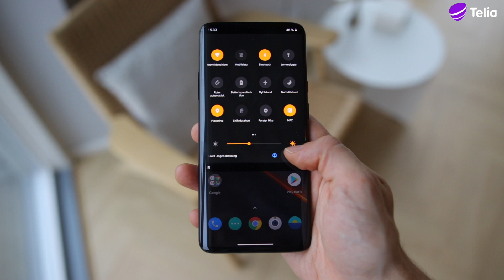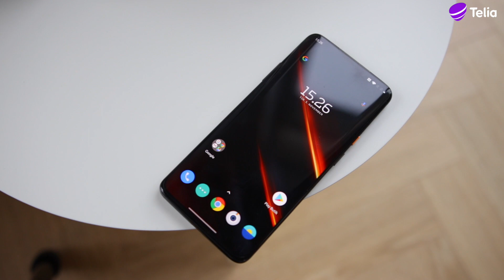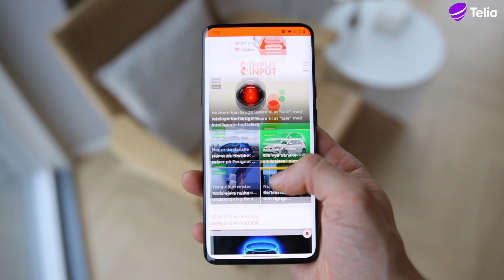OnePlus 7T McLaren Edition – Unboxing og hands on-video på dansk | Telia Danmark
Se med, når vi ser nærmere på den nye luksusmobil i vores OnePlus 7T Pro McLaren unboxing-video. Den nye OnePlus 7T Pro McLaren Edition er nemlig resultatet af et fedt samarbejde mellem OnePlus og den kendte bilproducent. Som sædvanlig har vi fået Torben Vognsen fra iNPUT til at kigge nærmere på de lækre specs og features, den nye mobil er udstyret med. Der er virkelig kælet for designet og detaljen.

ONEPLUS 7T PRO MCLAREN UNBOXING-VIDEO
Vi har bedt Torben lave en OnePlus 7T Pro McLaren unboxing-video af den lækre OnePlus 7T Pro McLaren Edition, og vi kan allerede nu afsløre, at det er en mobiltelefon, der imponerer. OnePlus 7T Pro McLaren Edition er luksusudgaven af OnePlus 7T Pro, og der er kælet ekstra for detaljen og specs i OnePlus 7T McLaren-mobilen. Har du set vores OnePlus 7T Pro McLaren unboxing-video og besluttet dig for, at du også vil have fingrene i den imponerende mobiltelefon? Så skynd dig at klikke på linket nedenfor:

Hvis du ikke allerede kender McLaren, som OnePlus har lavet OnePlus 7T Pro McLaren Edition sammen med, er de mest kendt for at lave biler. Det betyder, at du med din OnePlus 7T Pro får et nyt design, som faktisk stammer fra en af McLarens biler. Det kan du høre meget mere om i denne OnePlus 7T Pro McLaren unboxing-video, hvor Torben fortæller mere om samarbejdet og telefonen.

Er du mere til OnePlus 7 Pro, kan du læse mere om den via linket:

HVAD ER ONEPLUS 7T PRO MCLAREN EDITION SÅ EGENTLIG FOR EN STØRRELSE?
Den koster ca. 6.500 kroner (uden mobilrabat, som du får hos Telia). Hvis vi kigger på OnePlus 7T Pro McLaren vs. 7t Pro, er den største forskel designet. Der er et mønster bagpå OnePlus 7T Pro McLaren Edition, som er mere afdæmpet. Det er stadig synligt – især i et bestemt lys. Mønsteret kommer fra bilen, The McLaren Speedtail. Karbonmønstret fra bilen er blevet reproduceret på OnePlus 7T McLaren Edition, og det giver en ret fed effekt.
Designet går igen i softwaren og skiller sig ud. OnePlus 7T Pro McLaren Edition har fået den specifikke orange farve, du ser hos McLaren. Den kan du se mere til i denne OnePlus 7T Pro McLaren unboxing-video. Den orange farve går igen på tværs af designet. Elsker du OnePlus-mobilerne? Så kan du se vores anmeldelse af OnePlus 7 Pro lige nedenfor. Her tager Vognsen dig godt med rundt omkring alle specs:

Ligesom en af de største modeller af den almindelige 7T Pro har 7T Pro McLaren også 12 GB hukommelse, 12 GB RAM og 256 GB indbygget hukommelse, som du kan bruge på billeder og film og den slags. Det bør være rigeligt til langt de fleste behov.

ONEPLUS 7T PRO MCLAREN SPECS
OnePlus 7T Pro McLaren er drevet af en Snapdragon 855+-processor. OnePlus 7T Pro Mclaren Edition har desuden en supercharging-funktion, som OnePlus kalder for Warp Charge. Det betyder, at du kan oplade din OnePlus 7T Pro McLaren til ca. 70% på omtrent 30 minutter. Batteriet er på 4.085 mAh, hvilket er fint til en telefon af den størrelse, og det er en lille smule større end de normale batterier.
Softwaren skiller sig igen positivt ud – ligesom det efterhånden altid er tilfældet med OnePlus-mobiler. Den er utroligt smidig på OnePlus 7T Pro McLaren Edition og kører sindssygt godt. Grunden til dette er, at de ikke piller særlig meget ved den originale Google-software (Android), der ligger i styresystemet fra grunden af. Det sikrer dig optimal brugervenlighed og hastighed i dagligdagen.
Hvis du kan lide vores unboxing-videoer og anmeldelser, kan du finde dem alle i denne playliste:

Kameraet på OnePlus 7T Pro McLaren Edition består af tre forskellige kameraer, som vi kender det fra andre mærker – et  zoom-, vidvinkel- og almindeligt kamera. Tilsammen tager de ret gode billeder.

HVAD SKAL DU ELLERS VIDE?
Skærmen har en refresh rate på 90 Hz, og der er også tale om en full screen-skærm, som fylder hele fronten. Der er ingen kameraudskæring, da OnePlus har valgt at placere kameraet øverst som en form for pop-up-feature på OnePlus 7T Pro McLaren Edition. Det er et solidt produkt. Den virker vellavet, og når du kigger på skærmen, kan du se, at det er god kvalitet. Det er tydeligt, der er kælet for detaljerne.